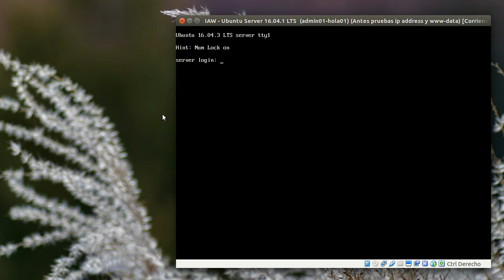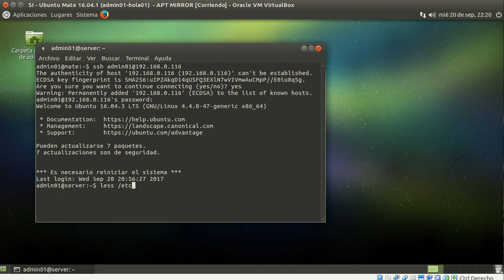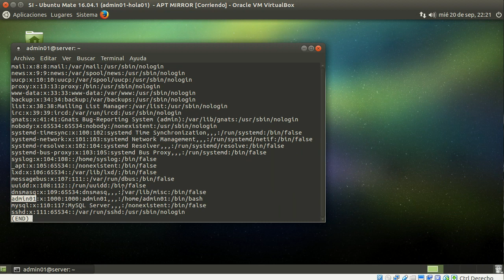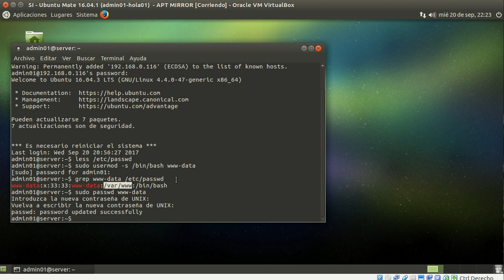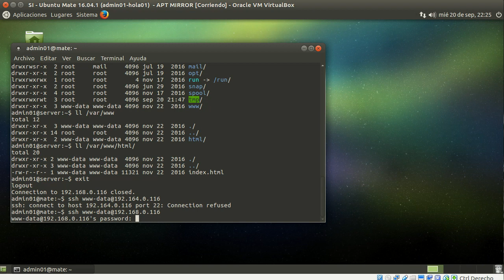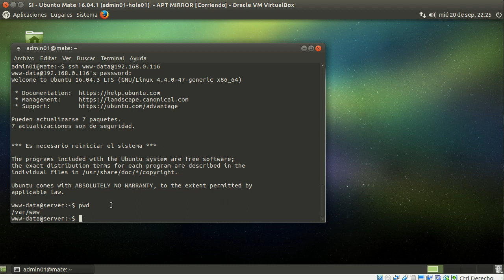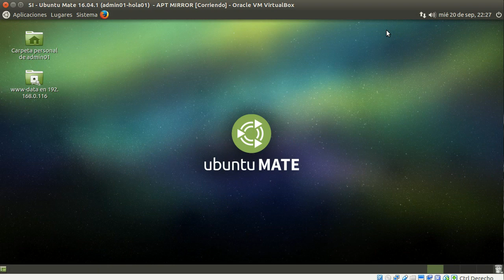Ubuntu Server 16.04 - Preparar usuario para Apache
Preparación del usuario www-data para que dotar de contenido al servidor Apache. De esta forma evitamos usar el usuario administrador del sistema.